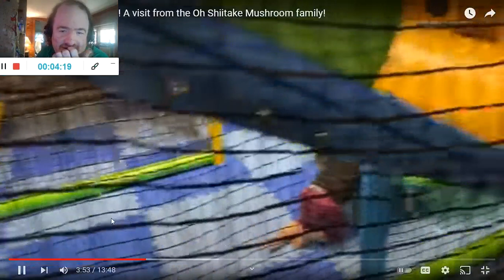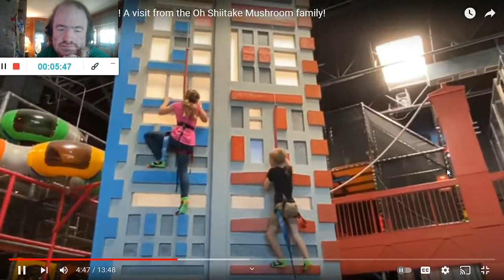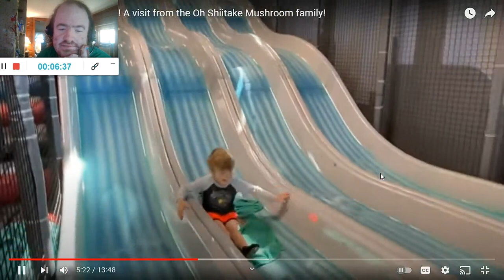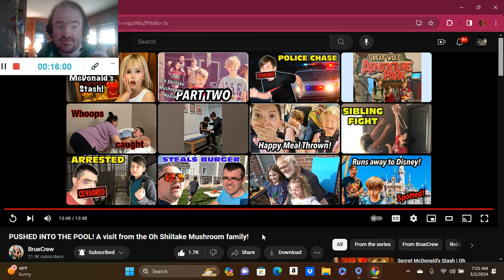PUSHED INTO THE POOL! A visit from the Oh Shiitake Mushroom family! (Reaction; #325) (2024)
Another Reaction;

Shoutout to @BrueCrew

Drop A Like for more @BrueCrew Reactions;